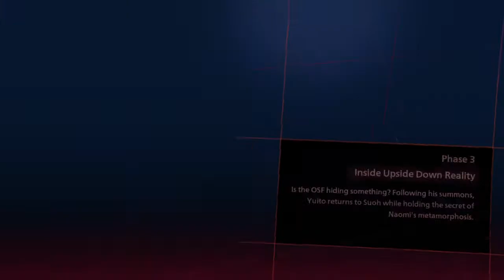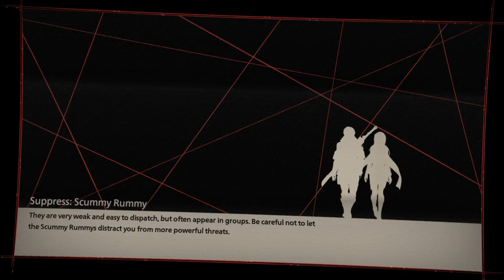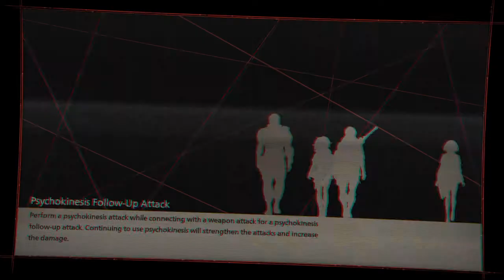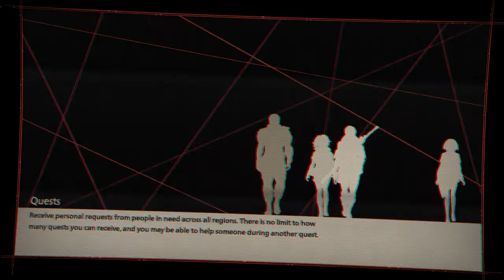SCARLET NEXUS Yuito story Walkthrough part.5 Inside upside down reality